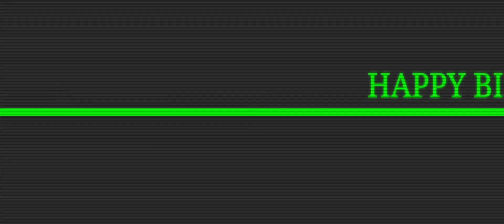Reaching the remote area to Celebrate Gandhi Jayanti Day 2nd Oct. 2021